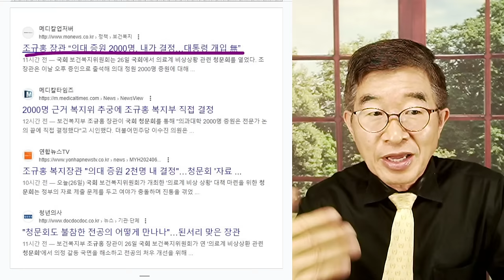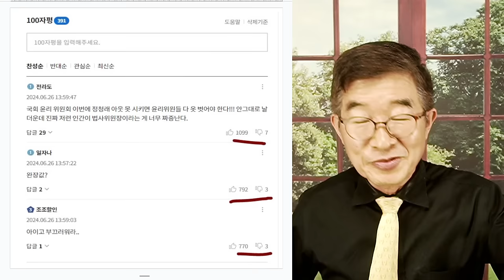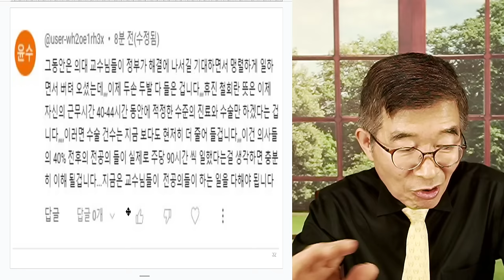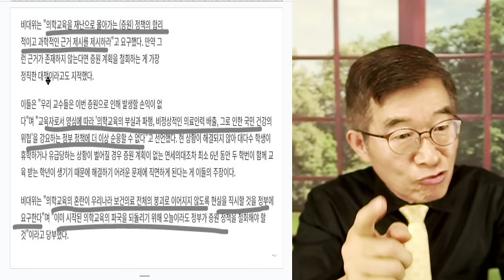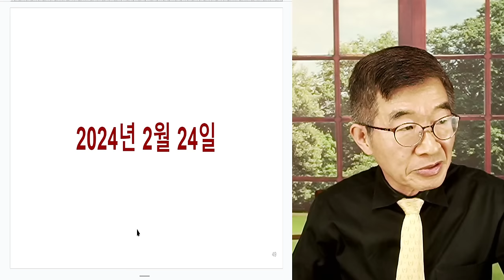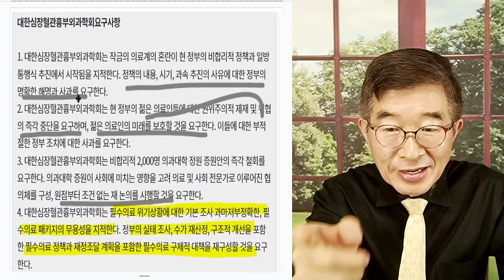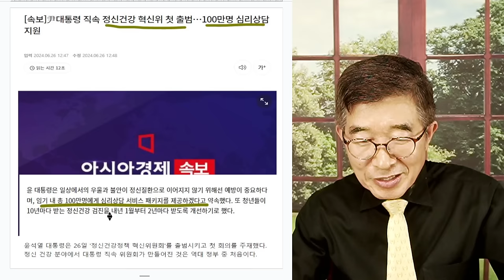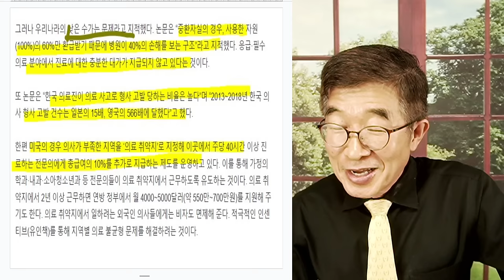증원, 장관이 결정했다? / 그렇다면 장관에게 책임을 물어야 / 국민들 대다수, 윤 대통령이 결정했다고 믿어 / 아무튼 누군가 책임지고, 그만두고 / 해결책 찾아야 [공병호TV]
Bitcoin : 3MTW849AkP2ftLeSK2teZHMmzLu7Z83s9U